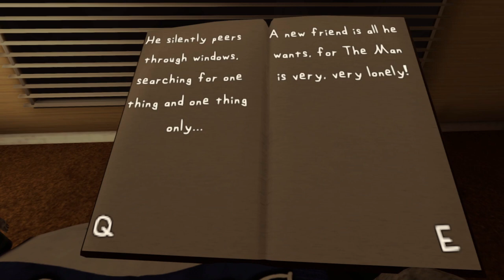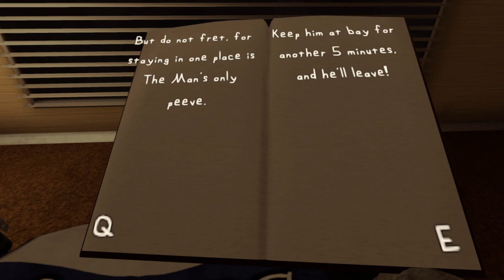Pay No Attention To Big Momma - The Man From The Window - Harmony's Dreadful Journey Tome 4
Harmony's Dreadful Journey Chapter 6

For whatever reason, Harmony decides today to take the Guise of a mother.
For whatever reason this mother also happens to have a son being targeted by a lonely and deranged individual. Go figure.